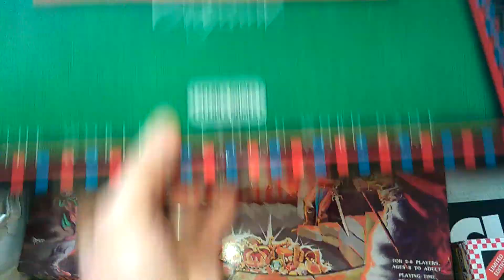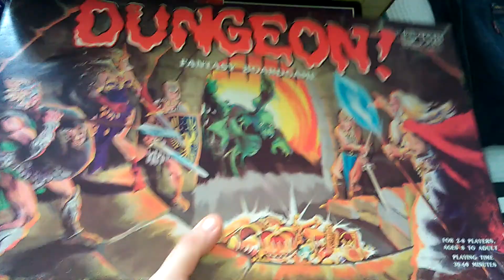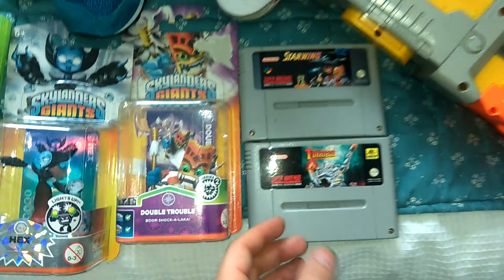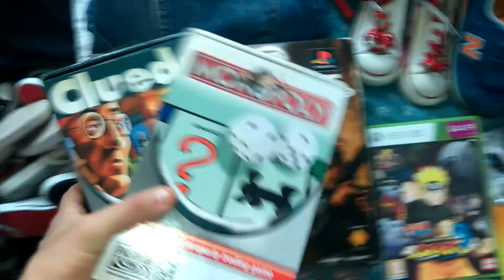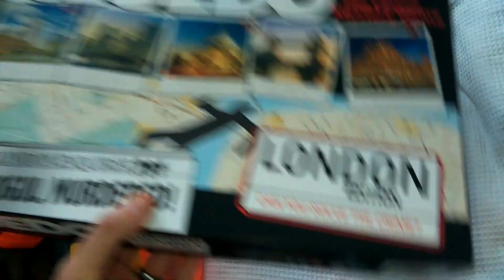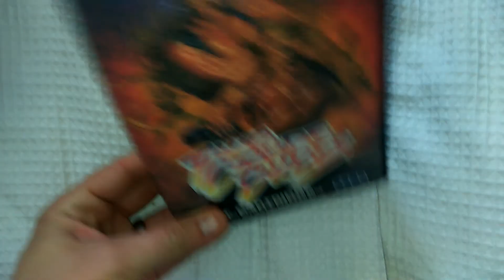29.11.2014 Car boot sale pick up haul flipping re selling making money on Ebay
Video showing pick ups from Carboot sale this morning, and a jumble sale plus some outgoings from yesterday.